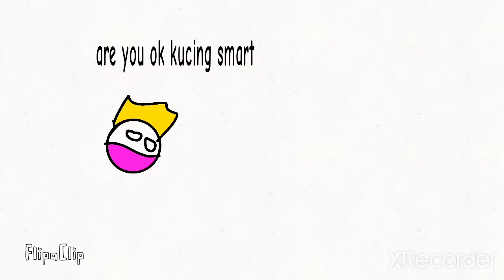kucing smarts death bed ft.meysam khoddae bad piggies and mrin islamican rp